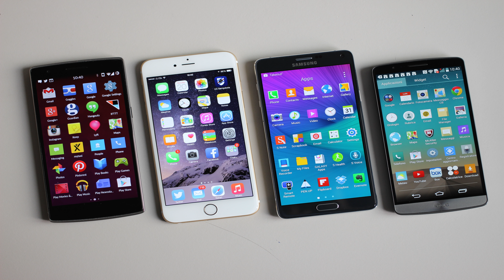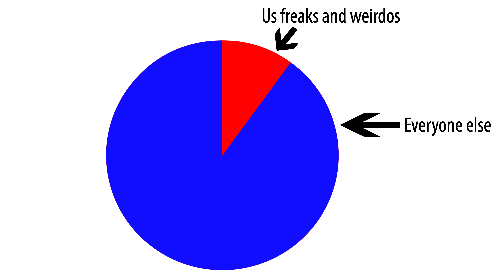Why boring tech is good tech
Graphics:

Baby Steve Jobs and Hand drawing images used under license from Shutterstock.com

Many thanks to PublicDomainVectors.com and Pixabay.com for vector images I've used and edited throughout this video and other recent ones. I assure you, the improving quality of graphics is not that I'm gaining artistic abilities.

Special thanks to Dan McKinley, whose Choose Boring Technology blog post and talk helped inform a critical part of this video.